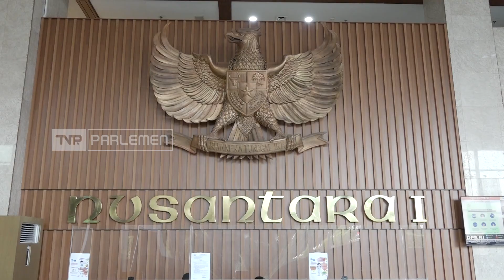TVR 120 - Komisi X DPR RI : Reformulasi Anggaran Pendidikan Hambat Pengembanggan Pendidikan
Baru-baru ini, Menteri Keuangan mengusulkan, pengkajian ulang formulasi Anggaran Wajib atau Mandatory Spending untuk Pendidikan sebesar 20 Persen dari APBN, yang selama ini mengacu pada belanja Negara, diusulkan menjadi berdasarkan pendapatan Negara. Anggota Komisi X DPR RI menilai, usulan itu tidak sesuai Amanat UUD 1945, dan menyulitkan perkembangan dunia Pendidikan Nasional.

Narasumber :

M. Nur Purnamasidi / Anggota Komisi X DPR RI/ F-PG/ Jatim I
Ledia Hanifa A / Anggota Komisi X DPR RI/ F-PKS/ Jabar I